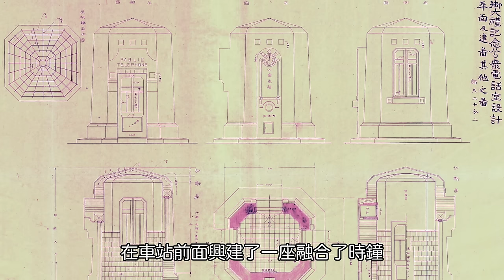台北車站的前世今生❗️你從沒見過的台北車站面貌👀｜台北車站｜北車｜凌宗魁｜建築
從清代的第一代到今天，作為台北玄關門面的台北車站已經來到了第四代。這一百多年來，這座重要城市地標經歷過哪些轉變？又乘載了哪些歷史？這一集我們就來聊聊這座充滿故事的首都車站。

00:00 片頭
00:29 服務碼頭的車站
02:01 日本人的洋風車站
05:26 擁抱現代主義的車站
07:28 戰後的台北車站
08:40 被中國化的車站